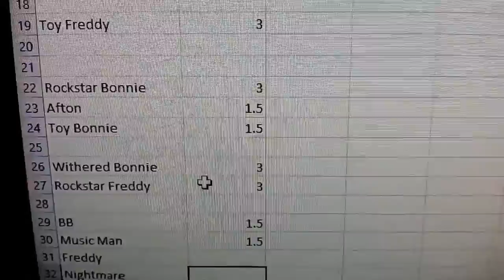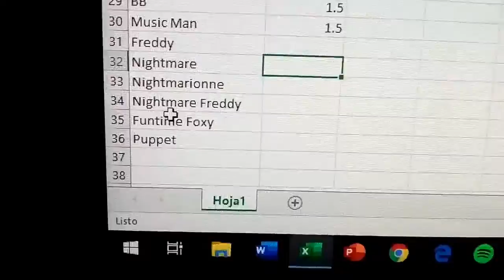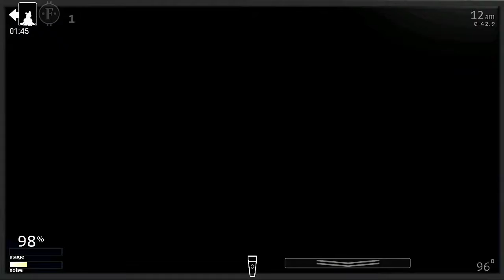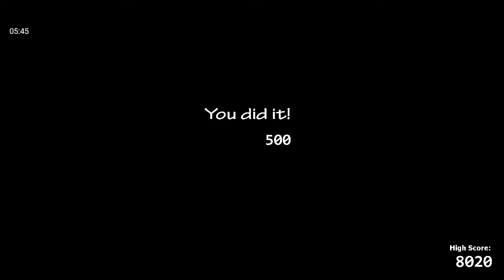Freddy VS Nightmare🌟 La Liga de Fnaf 🌟 CRAFTINCRAK 529